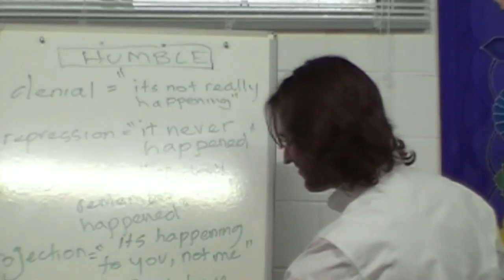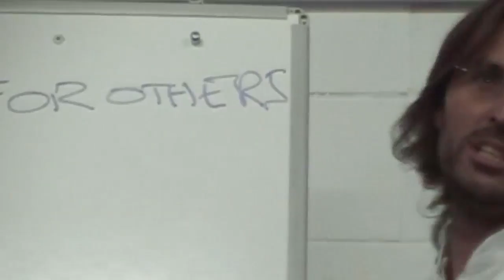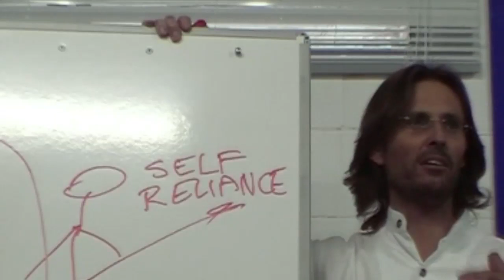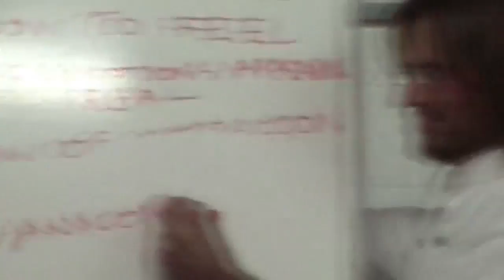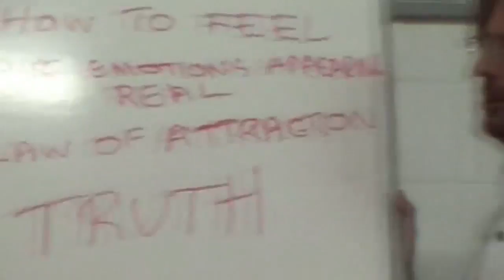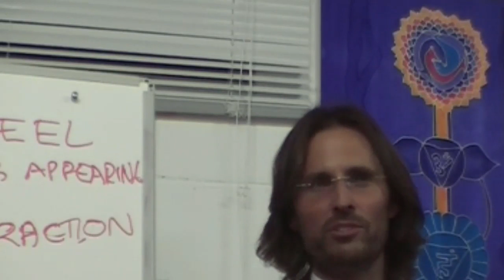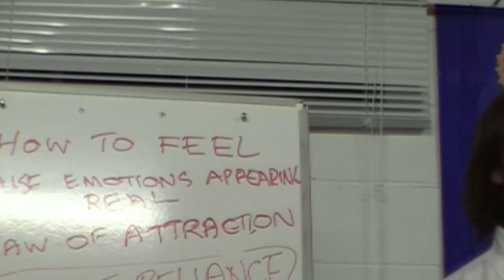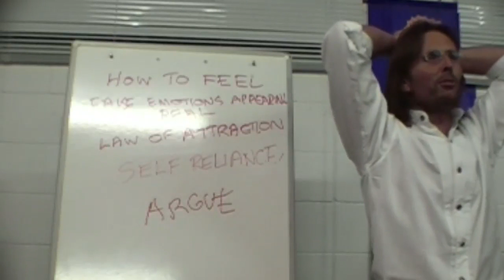20080712 The Human Soul - Processing Emotions S1P2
Presented in Eudlo, Sunshine Coast, Queensland, Australia on 12th July 2008.
Jesus presents an early discussion regarding how to work through our emotional injuries, and the importance of becoming more sensitive emotionally in order to enhance our relationship with God. Session 1 part 2 of a 4 part discussion. Session 2 is incomplete.